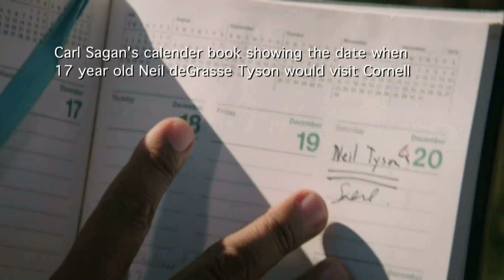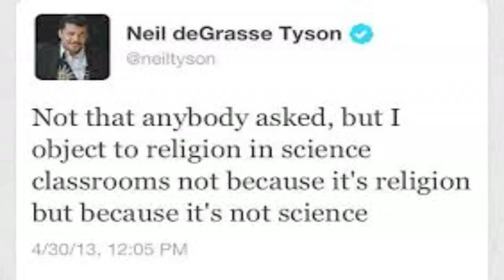Cosmos' Neil deGrasse Tyson...Just Who Is This Guy, Anyway?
Cosmos: A Spacetime Odyssey has created a TV superstar out of Neil deGrasse Tyson. But just who is this guy? Well, he's a scientist, author, TV personality...but he's also a dancer, wrestler & fine wine collector.

Born and raised in New York City, astrophysicist Neil DeGrasse Tyson discovered his love for the stars at an early age. After studying at Harvard University, he earned his doctorate from Columbia University in 1991. Tyson went to work for the Hayden Planetarium in 1996 and still serves as its director. He hosted the NOVA ScienceNow series from 2006 to 2011. Tyson remains a popular TV science expert today.

One of America's best-known scientists, astrophysicist Neil deGrasse Tyson has spent much of his career sharing his knowledge with others. He has a great talent for presenting complex concepts in a clear and accessible manner.

Tyson grew up in New York City. When he was nine, he took a trip to the Hayden Planetarium at the Museum of Natural History where he got his first taste of star-gazing. Tyson later took classes at the Planetarium and got his own telescope. As a teenager, he would watch the skies from the roof of his apartment building.

An excellent student, Tyson graduated from the Bronx High School of Science in 1976. He then earned a bachelor's degree in Physics from Harvard University and a doctorate in astrophysics from Columbia University in 1991. After spending a few years doing post-doctorate work at Princeton University, Tyson landed a job at the Hayden Planetarium.

Tyson lives in New York City with his wife and their two children. Outside of his scientific endeavors, he is an avid collector of writing instruments.